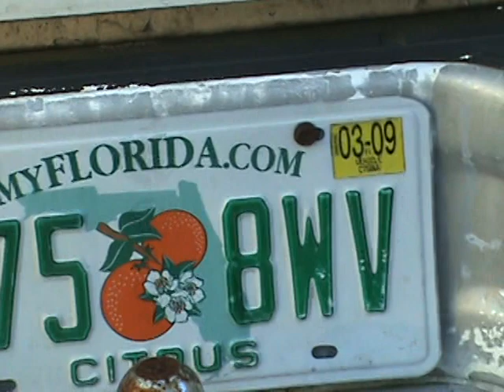Quiet Neighborhood Beverly hills FL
TBT/ SAVING MEMORIES